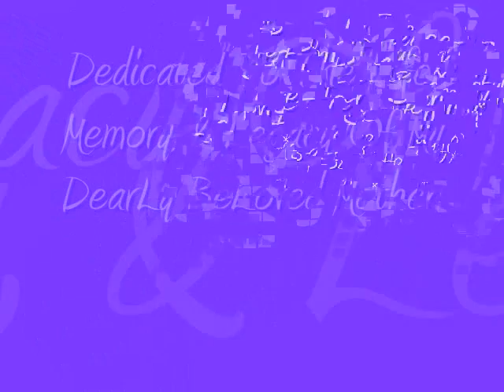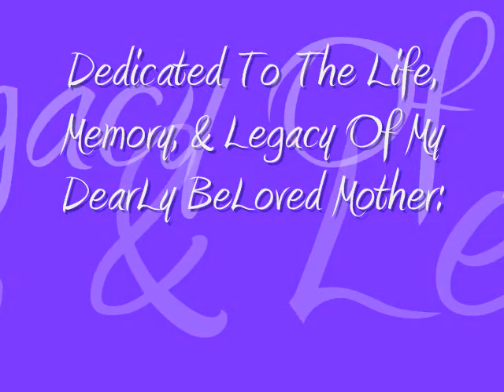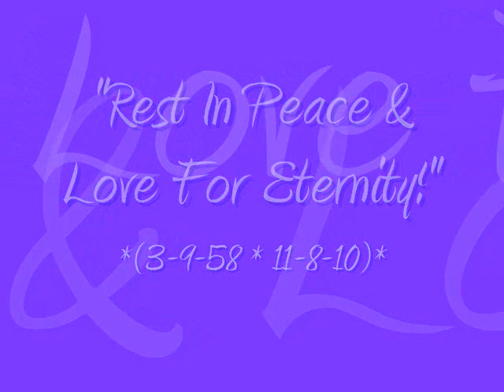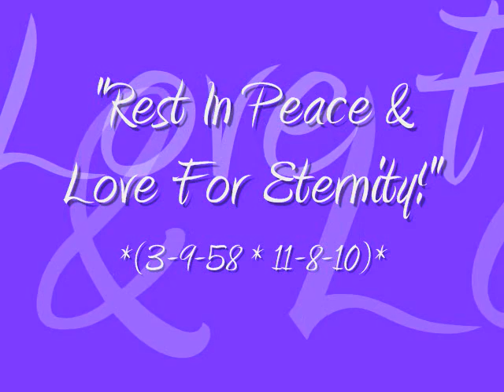Boowee - To My Momma With Love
This Is A Song I Wrote For My Dear Mother From My Upcoming MiXTaPe "Da' MiXTAPE Befo' Da' BiG BReaK! {VoLUME+#1}" Rest In Peace & Love Mrs. Lesia Denise ReynoLds-DooLittLe, My SuPer-WoMan !!